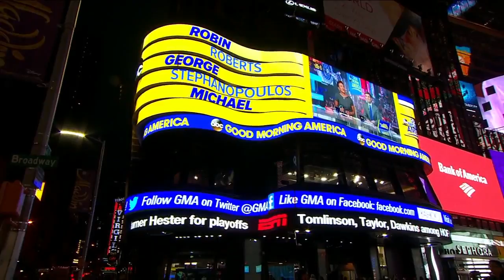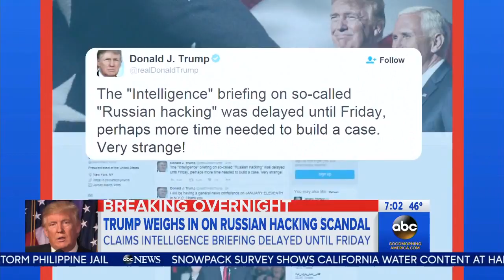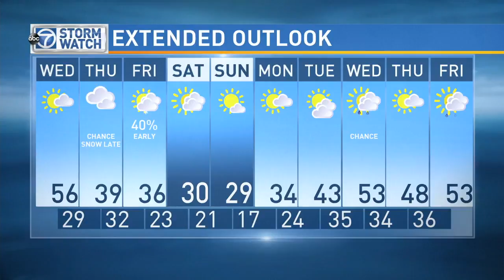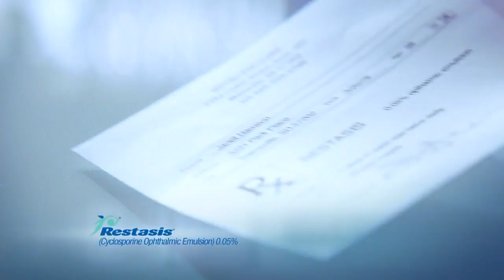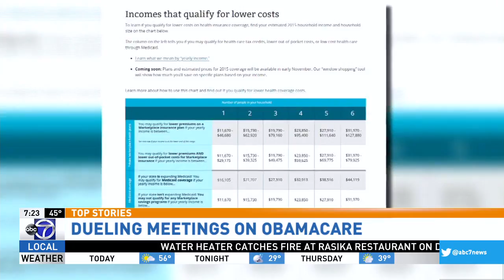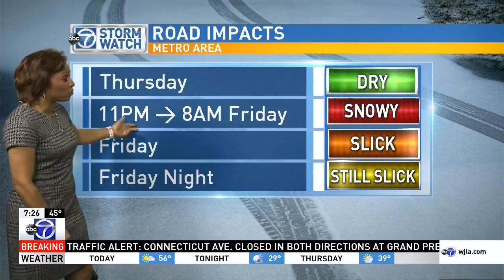GOOD MORNING AMERICA 1-04-2017 0659